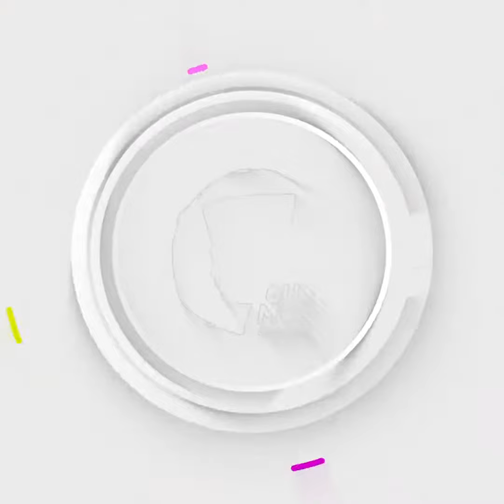Jimat Ramadan #6: Ketika Kanjeng Nabi Ditimpa Masalah